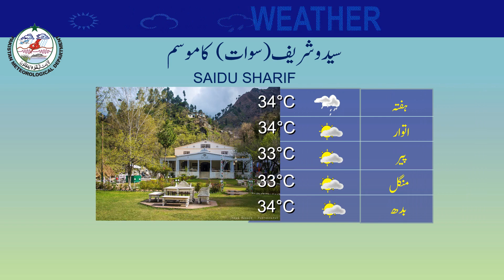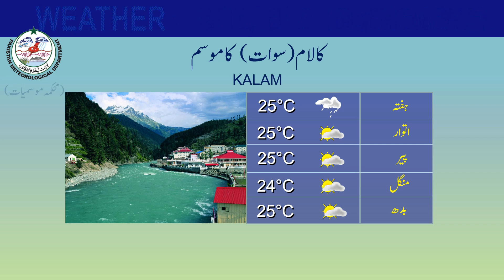Weather Update for Tourists | 13-09-2024